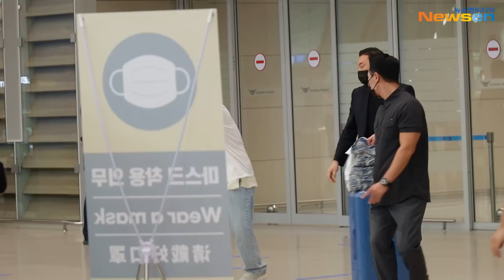방탄소년단 제이홉, 우리 '호비' 만만세~ (인천공항 입국) ✈️ BTS 'j-hope' ICN Airport Arrival 22.08.04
[인천공항(영종도)=뉴스엔 김기태 기자]

가수 BTS9방탄소년단 멤버 제이홉이 8월 4일 오후 미국 일리노이주 시카고 그랜트 공원에서 열린 "Lollapalooza(롤라팔루자) 페스티벌 무대를 마치고 인천광역시 중구 운서동 인천국제공항을 통해 입국하고 있다.

LIVE Streaming, 🛫pm 17:40(KST)